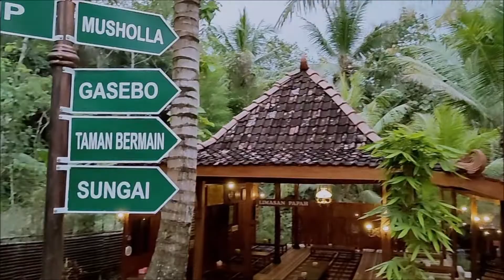Bukber di Resto Balkondes Sentolo Kulonprogo Jogja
Resto Balkondes Sentolo, singkatan dari Bale Konco Ndeso...hehe. sangat cocok nich buat makan dengan keluarga dan kolega, khususnya untuk buka bersama selama bulan Ramadhan ini.

Lokasinya ada di dekat Pasar Lama Sentolo, di Kabupaten Kulonprogo, Propinsi DIY (Daerah Istimewa Yogyakarta). Bisa diakses dari jalan utama Jogja - Wates/Bandara YIA masuk sedikit di daerah Sentolo.